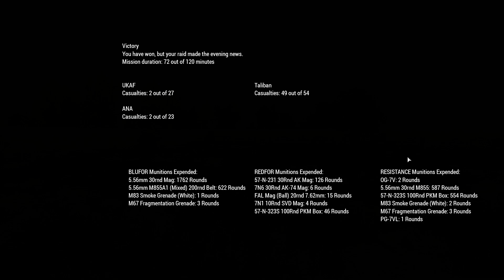Arma 3 United Operations: Smoke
HOW YA DOING SOLDIER